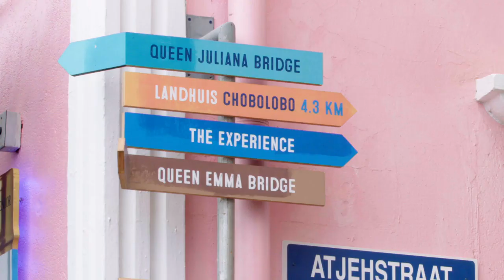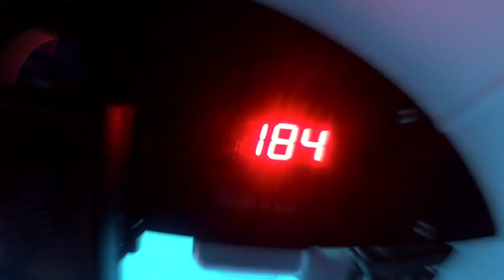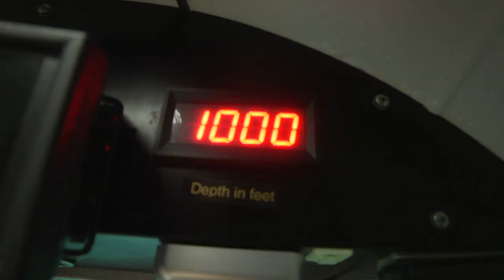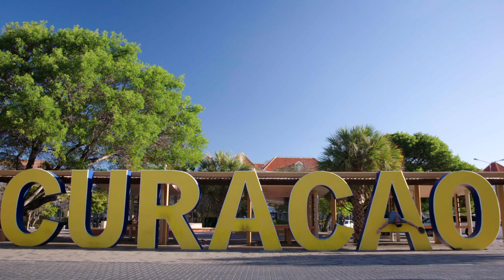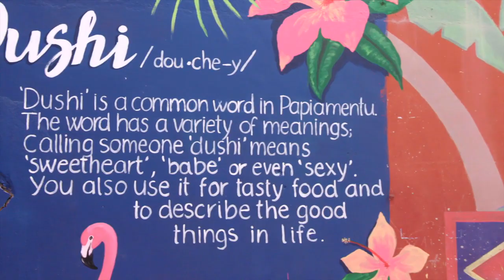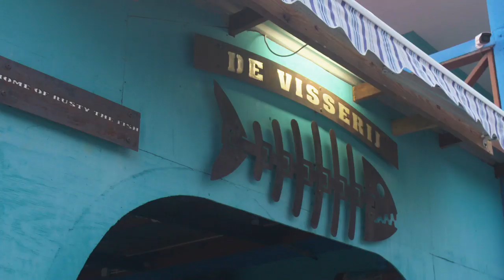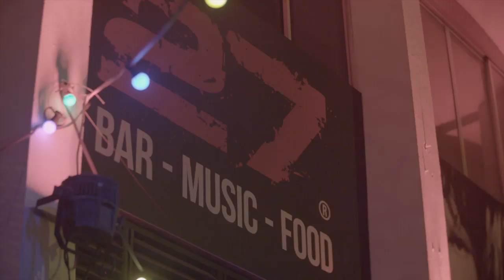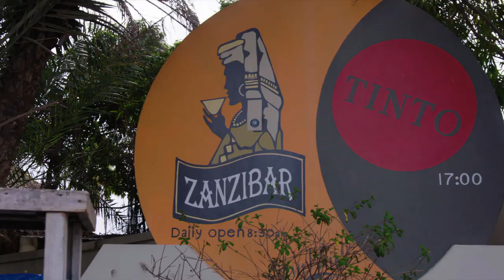Johnny Bananas Is On Island Time in Curacao | 1st Look TV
Never a dull moment as Johnny Bananas experiences the perfect Caribbean getaway in Curacao, an island known for its vibrant architecture, beautiful beaches, and flavorful liqueurs. Locals give Johnny the lay of the land, an insider look (literally) as they explore the landscape from beaches, inland and even underwater, and introduce him to the high-spirited culture at the heart of their existence.